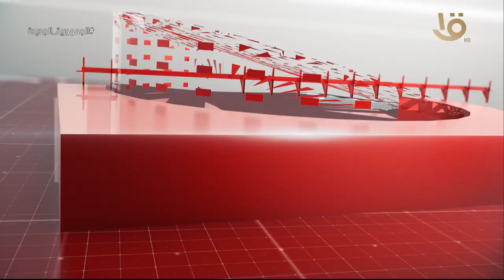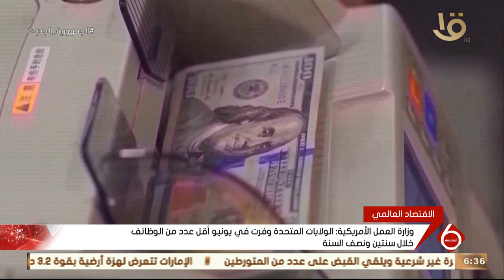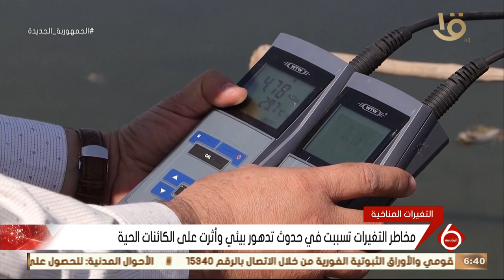نشرة السادسة | أهم الأخبار السياسية والاقتصادية محليا وعالميا.. 8-7-2023